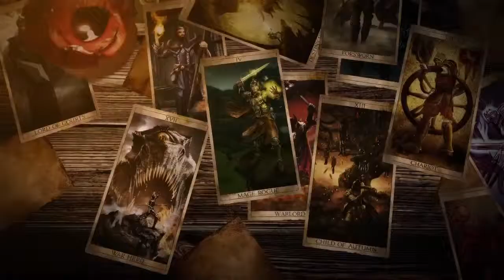Kingdoms of Amalur Reckoning Launch Trailer FR PS3 Xbox360